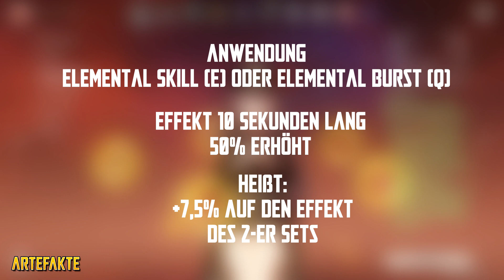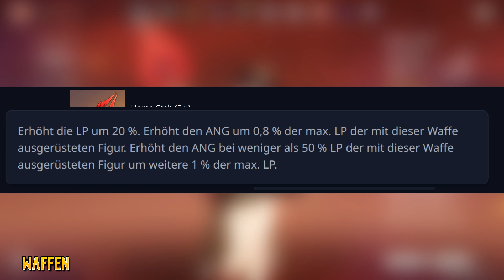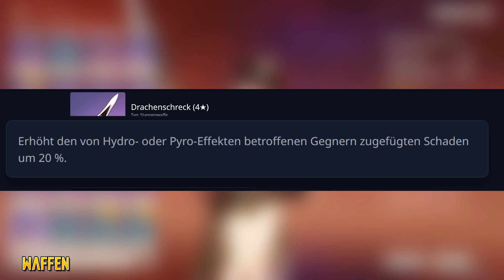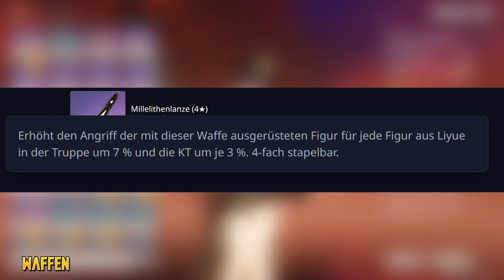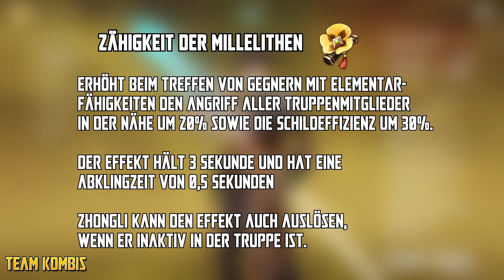EINFACH PERFEKT! - Hu Tao Patch 3.4 Guide - Genshin Impact German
Mein Guide für Hu Tao! Hu Tao ist seit sie erschienen ist mein absoluter Lieblingscharakter. Ihre Persönlichkeit, ihre Abilities und ihr Playstyle sind das, was sie für mich einzigartig macht.

Ich hoffe ich kann euch mit dem Guide ein wenig helfen! :D
Timestamps:
Intro: 0:00
Talente: 0:41
Artefakte: 4:46
Waffen: 10:01
Sternenbild: 13:48
Team Comps: 14:57
Showcase Team 1: 21:28
Tipps & Tricks: 22:44
Outro: 23:41

Schaut doch mal auf meinem Discord vorbei oder schreibt einen Kommentar!